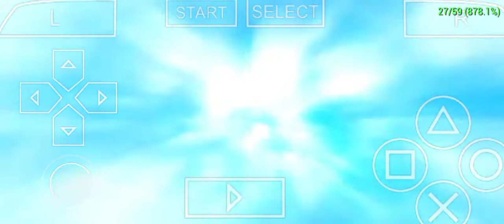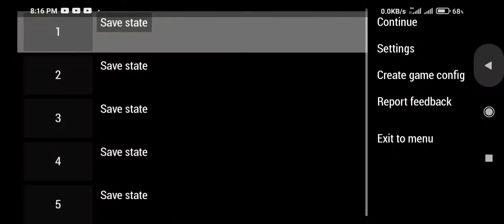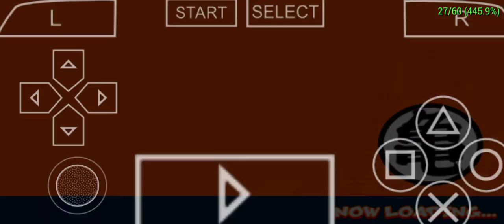Dragon Ball Z Shin Budokai Dragon Road Chapter part 1